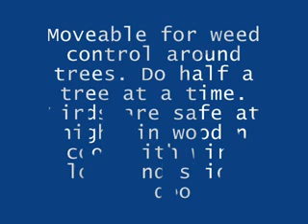Chicken tractor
A great way to keep chickens